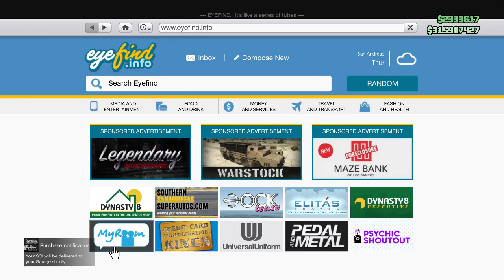GTA 5 ONLINE: "DOOMSDAY HEIST" DLC - "PARIAH" BUYING & CUSTOMISING SPREE (GTA V)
Video Links!

►Main PSN: AlmightyGamerYT
►XB GT: AlmightyGamer
►Steam: AlmightyGamerYT